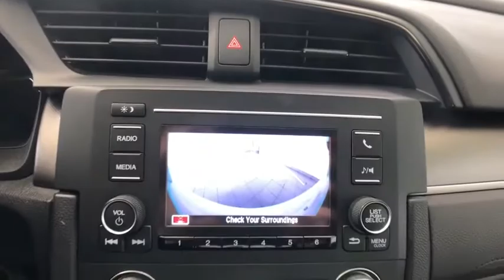2017 Honda Civic Auburn, Worcester, Putnam, Westborough, Shrewsbury, MA N200247A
Taffeta White Used 2017 Honda Civic available in Aubrun, Massachusetts at Lundgren Honda Auburn. Servicing the Worcester, Putnam, Westborough, Shrewsbury, MA area.

CARFAX One-Owner with an Odometer that is 851 miles below market average! Was Originally Sold from Lundgren Honda of Auburn and regularly serviced here! We just invested $1199.80 completing the following work so you wont have to. br Battery replacedbr Body electrical system checkedbr Brake drum(s) replacedbr Brake rotor(s) replacedbr Engine checkedbr Oil and filter changedbr Air filter replacedbr Cabin air filter replaced/cleanedbr Steering/suspension checked.brbr Wiper(s) replaced, Exterior Parking Camera Rear, Radio: 160-Watt AM/FM Audio System, Remote keyless entry, Security system.brbrRecent Arrival!brPlease call today to schedule your test drive. *The Lundgren Advantage  Experience it! Lundgren Honda of Auburn is a Family owned and operated business since 1964. * All Brand New Vehicles purchased from Lundgren Honda of Auburn come with a 7 year  100,000 mile power train warranty. * Our philosophy is to use market-based pricing. * We like to make sure our customers get all the information they need to make an informed buying decision.